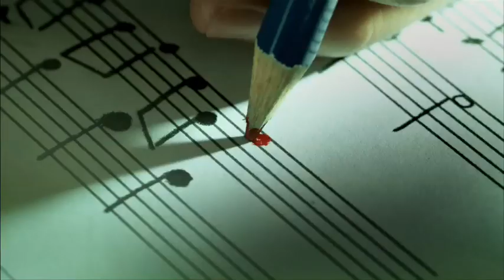Singapore - Where Worlds Meet (English)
Take a trip to 10 iconic spots in Singapore with 10 notable faces, and let the vibrancy of the city speak for itself.